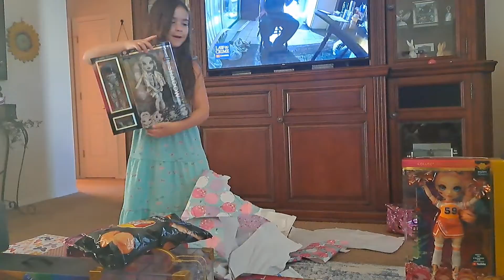Arial opening her birthday 🎁 a day early